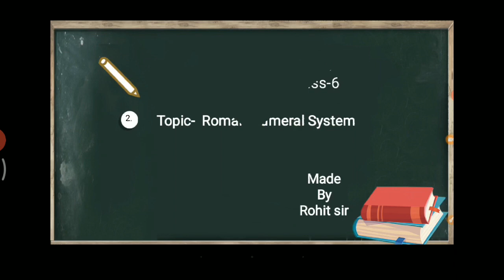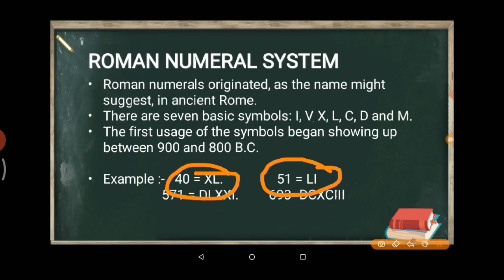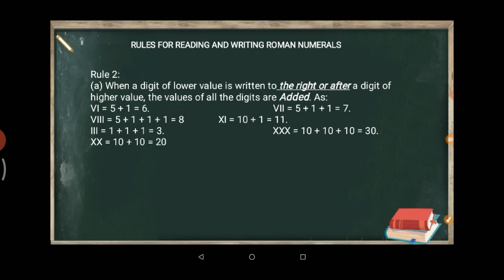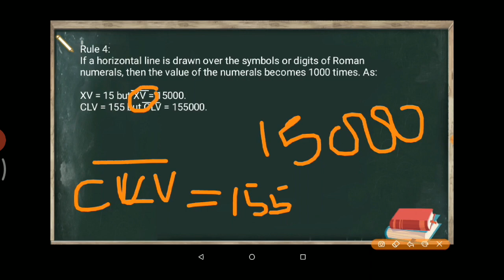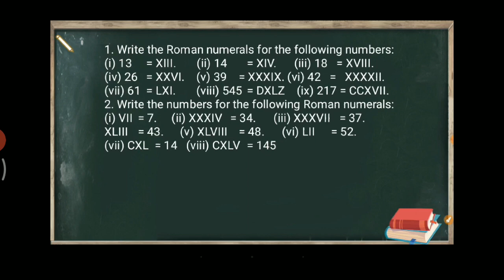class 6 math roman numeral by Rohit sir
Chapter 1

Chapter 2

Chapter 3